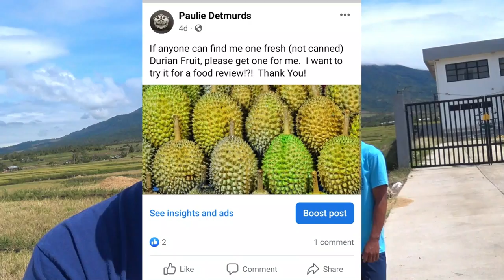PHILIPPINES: EXOCTIC FRUIT REVIEW- Durian Fruit!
Here, Miko King and I try some Durian Fruit for the first time,...please watch and see our reactions to the so called most stinkiest fruit in the world.  I know I said it, but no, I wouldn't have left that plate down there.

Paulie is on these social media platforms:
Rumble
Odysee

Camera Used:  SONY FDR X3000
Microphone:  RODE
Editing program:  Wondershare Filmora